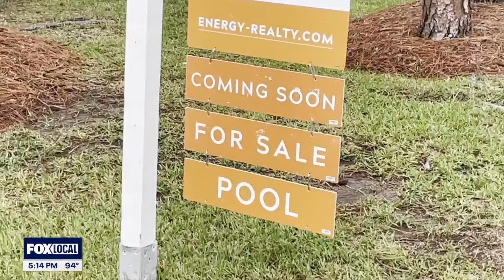Home buying rules to begin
FOX 26 Business Reporter Tom Zizka has more on the new rules and what it could mean for you.